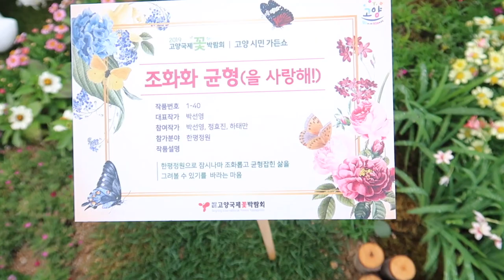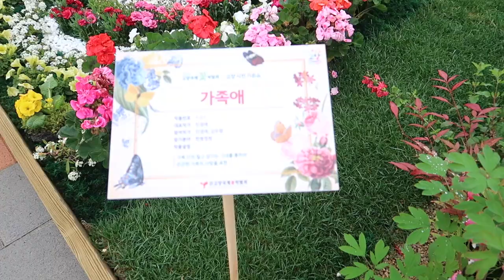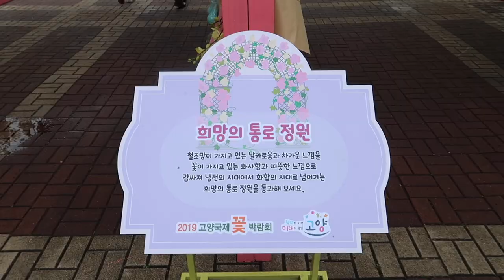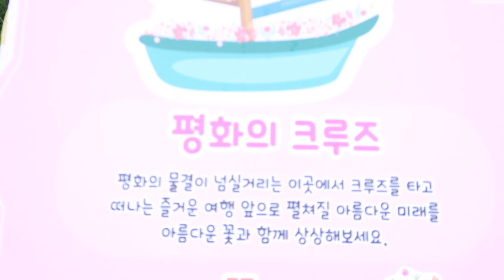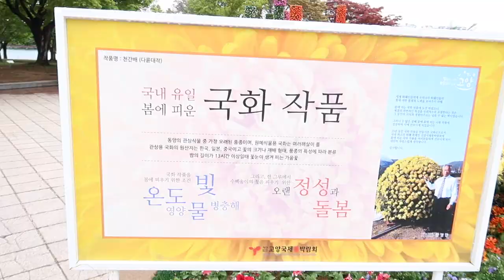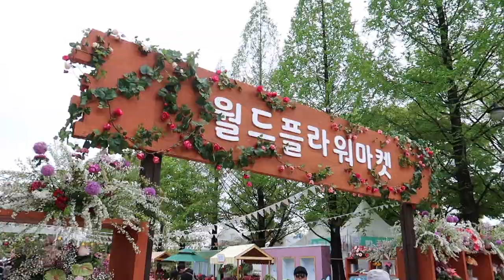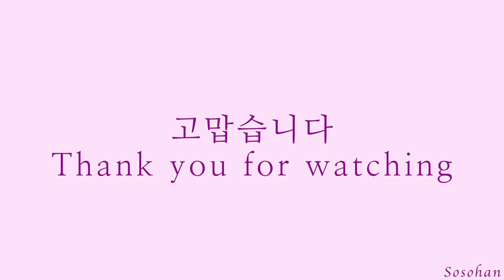2019고양국제꽃박람회 다녀왔어요 | 고양시꽃축제 | 일산호수공원 꽃박람회 | 5월에 가기 좋은 꽃축제 [일상브이로그]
지난 4월26일 고양시 일산 호수공원에서 매년 이맘때면 하는 꽃축제에 다녀왔어요. 고양시에서 매년 봄에 열리는 이 꽃축제는 해마다 테마를 다르게 하여 개최하는데요. 올해는 “평화" 라는 테마로 구성 되었구요, 야외에는 각종 꽃으로 만들어진 대형 조형물과 많은 작가들이 참여해서 만든 가든, 그리고 월드 플라워 마켓등 다양한 꽃등을 보실수 있습니다. 특히 다육이로만 구성된 정원등도 많아서 다육이 좋아하시는 분들은 꼭 가보시면 좋을거 같아요

저도 가족들과 함께 방문해서 좋은 시간 보냈답니다 그리고 오늘 영상은 야외 정원의 모습만 담았구요, 실내 전시관 모습은 다음 영상으로 올릴께요. 촬영 원본이 너무 많아서…야외편, 실내편 이렇게 나눠서 편집하고 있어요 ^^

5월 가정의달을 맞아 가족 나들이로 고양꽃박람회 오셔서 행복한 추억 많이~많이 만드세요~ 늘 부족하지만 방문해 주셔서 감사드립니다. 더 좋은 영상으로 찾아 뵐께요 고맙습니다

[고양국제꽃박람회 야외편]
2019고양국제꽃박람회
기간은 4월26(금) ~ 5월12일(일)
장소는 고양시 일산 호수공원
(지하철3호선 정발산역 1번 출구에서 10분 정도 도보)